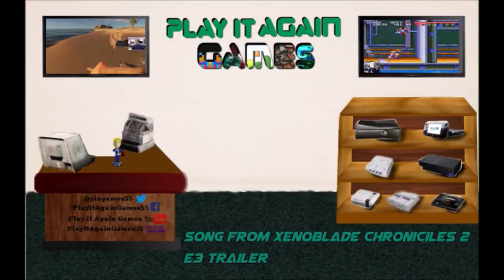7D2D - Alpha 17 Stable MP: E6 - Vehicles and Much Travel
Crimix & Wolfie takes a look at the now Stable build of Alpha 17! Checking out the new changes as well listing what has changed from the original experimental episodes!